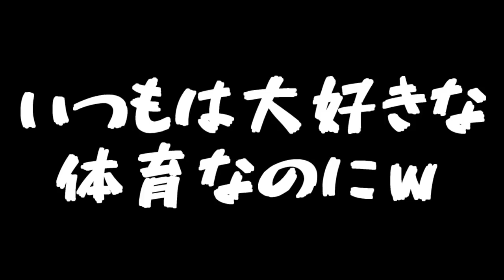【ゆっくり茶番】学生の悲しい時あるある♪夏休みの終わり以上に悲しい時ってある？笑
Trial ＆ Error様【 】←デスメタルの曲